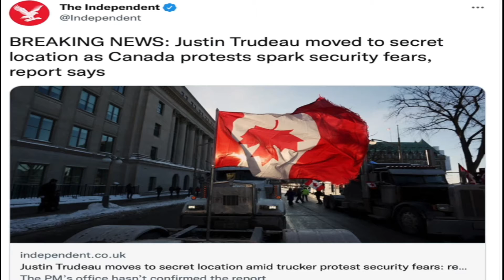Justin Trudeau is scared of massive protests and a freedom convoy of truckers, Joe Rogan explains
Justin Trudeau is very scared. Massive protests and a freedom convoy of truckers have him in secret hiding. Canada has had enough. Joe Rogan explains.